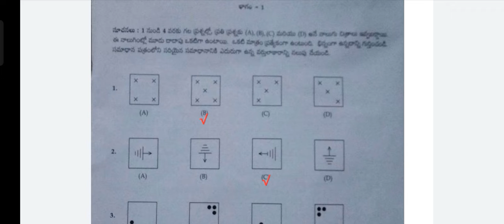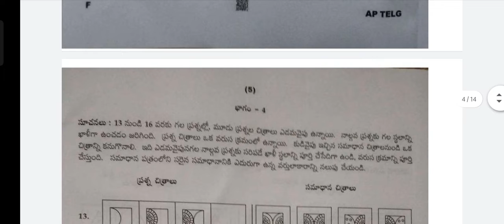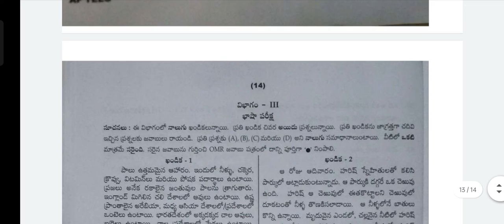JAVAHAR NAVODAYA key paper 2022 latest update¶javaharnavodayaexam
keep supporting